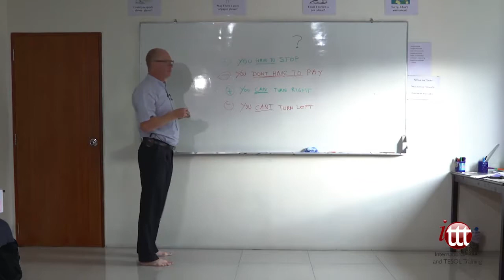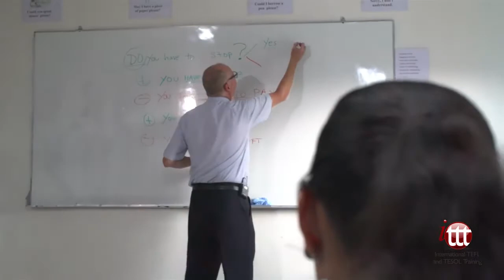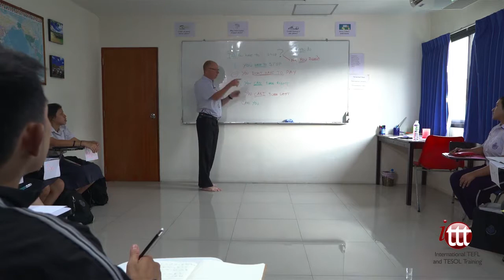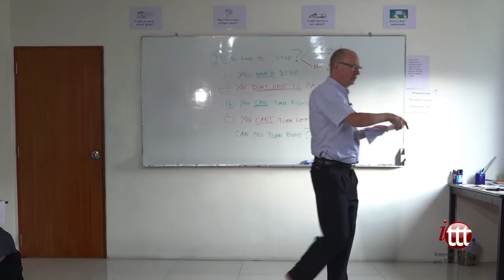EFL Sample Lesson – Modal Verb Questions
This video is a sample EFL lesson in a real-life classroom setting abroad. The teacher elicits vocabulary from the students and begins with the study phase of the lesson. The focus of this lesson is modal verbs and how to form questions using the modal verbs ‘have to’ and ‘can’. It is important to write this information on the board in clear writing for the students to be able to understand and copy it down.